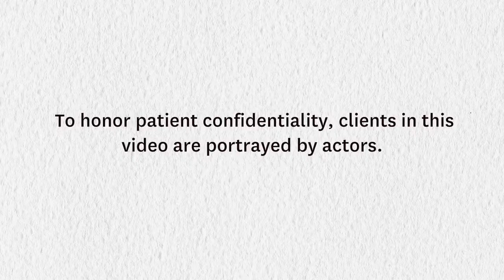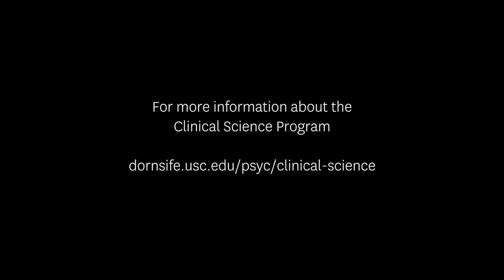Clinical Science at Dornsife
The clinical science program at USC Dornsife applies scientific theories and methods to understand adaptive and maladaptive functioning, to alleviate human suffering, and to promote adjustment. Specialization available in clinical-aging, child and family clinical, and adult clinical.